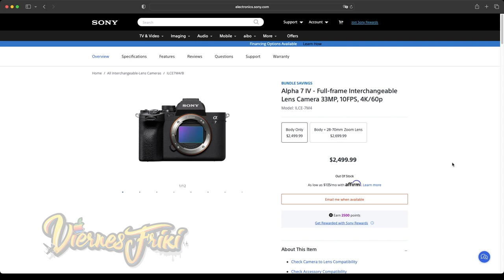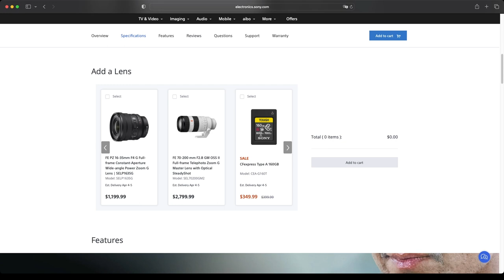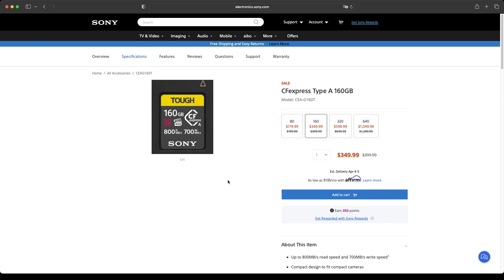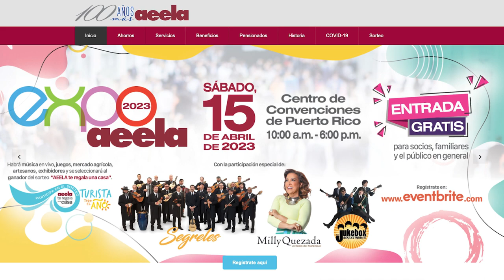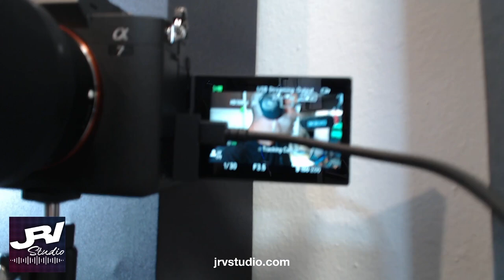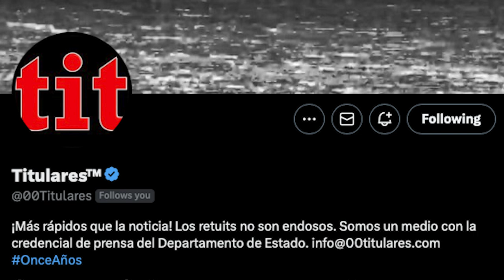JRVstudio - Episodio #9 - Sony a7iv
En este episodio usaremos la Sony alpha 7iv para grabar el videopodcast de hoy! Espero les guste!